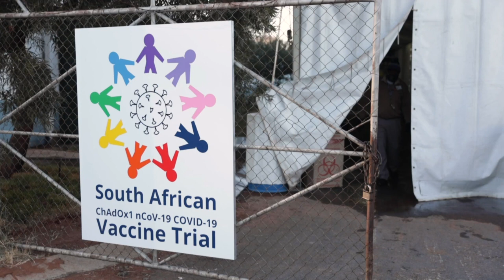Clinicians volunteer for South Africa's first COVID-19 vaccine trial | AFP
At the Faculty of Health Sciences at University of the Witwatersrand in South Africa, six senior clinicians volunteer to participate in South Africa’s first COVID-19 vaccine trial. The trial aims to find a vaccine that will prevent infection by SARS-CoV-2, the virus that causes COVID-19.